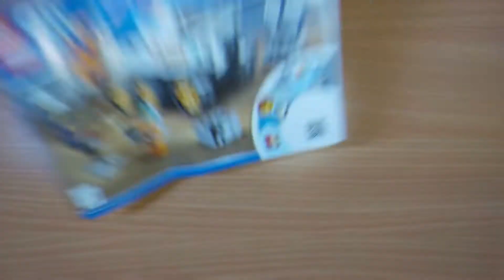LEGO 60225 Space Rover build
Hi Friends,

Let's see the building of LEGO 60225 Test Rover. Hope you enjoy it !

Concept and Build : Joy
Camera : Avish
Editing : Bob